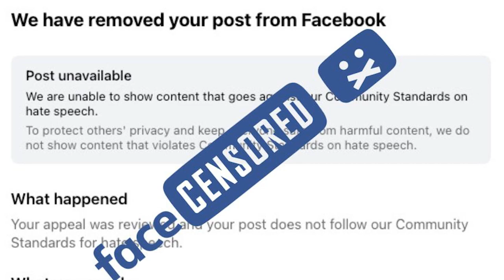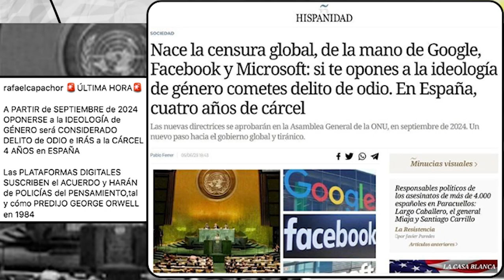HABLEMOS DE LA CULTURA WOKE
Woke o traducico "Desperté" Es el significado literal de la palabra "woke", el pasado de "wake", que significa despertar. El término resurgió en la última década con el movimiento Black Lives Matter, que nació en rechazo a la brutalidad policial hacia personas afrodescendientes. Pero esta vez su uso se difundió más allá de la comunidad negra y empezó a ser utilizado para significar algo más amplio. Hoy vemos la cultura de la cancelación o “woke” por todas partes, pero su blanco principal son los religiosos, especialmente los cristianos. La moral, la ética y los valores tradicionales se hallan bajo asalto. Quienes se rigen por los valores cristianos, ahora son ridiculizados, menospreciados y atacados si se atreven a expresar o defender sus puntos de vista. En la medida que la influencia de la cultura atea y humanista secular sigue en aumento, crecen también los esfuerzos por eliminar las referencias a Dios y al cristianismo en los lugares de trabajo, las redes sociales, las aulas, el gobierno y los medios de comunicación. Y cuando se llega a mencionar a Dios y al cristianismo en alguno de estos medios, por lo general es en un tono de odio y desprecio.